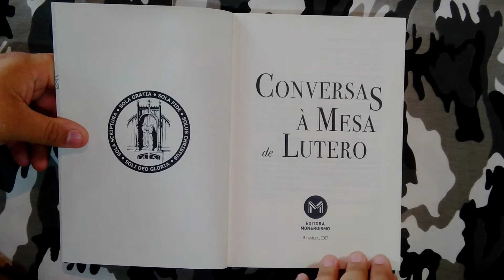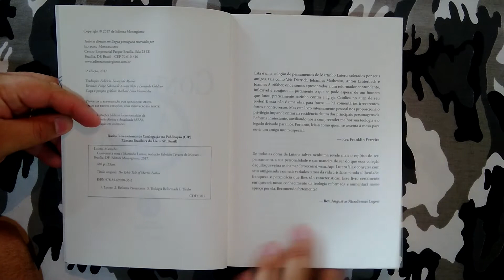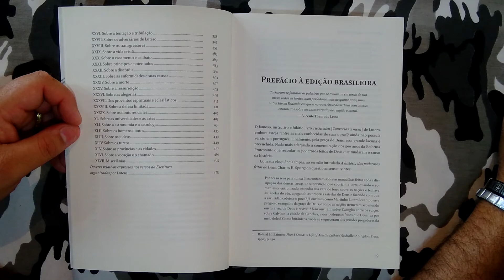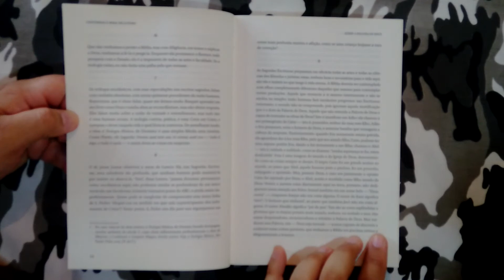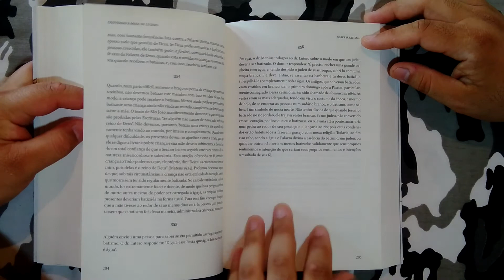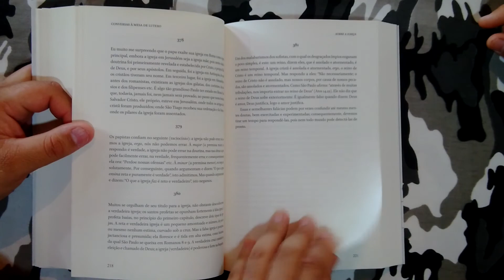DGV#096 - Conversas À Mesa De Lutero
Caso você jamais tenha lido Lutero, este é o lugar perfeito para se começar. Hilária, humana, espontânea, indignada e injuriosa, esta é uma coleção sem igual na história da igreja.